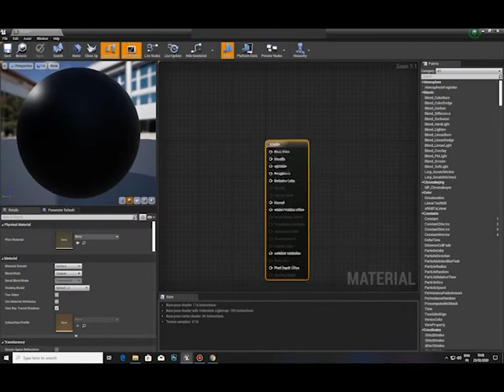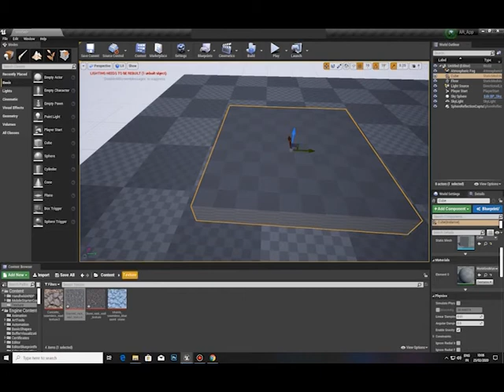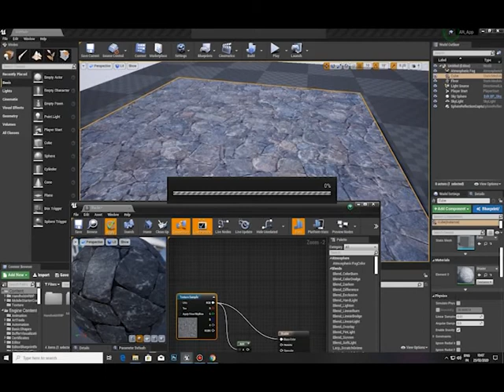How to add Two Texture | Unreal Engine Tutorials | VRx Academy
We are feeling glad to tell you, VRx Academy is India's 1st Virtual Reality & Augmented Games Training Institute in Delhi / India, we provide an opportunity to learn Virtual Reality & Augmented Reality, In India, these technologies are in a booming phase so in this technology have huge future career scope for Students. Since these technologies are very promising, will gain massive interest in the public and it's an important part of the future as well. If you'll join, learn & got trained you will be hired immediately by hundreds of startups, National Companies & MNCs and secure your future at least for 25 years.
To inquire more about the course...
2. Fill in your details in the student inquiry form.
3. Wait for our career counselor to connect with you and guide you.